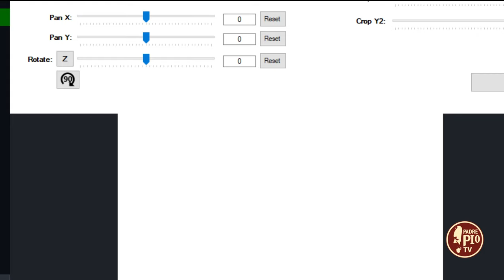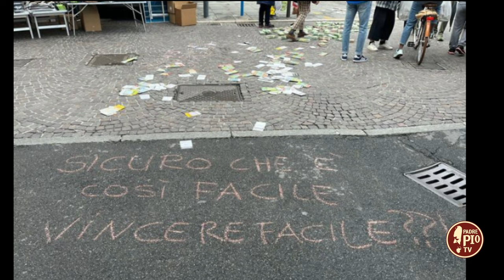Disturbo da gioco d’azzardo e sovraindebitamento (Just Today 29 Aprile 2024)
Calogero D’Alessandro, socio fondatore “Sub tutela dei”, psicologo, psicoterapeuta ci ha parlato del convegno che si è tenuto venerdì 26 aprile, presso il Palazzo vescovile di Agrigento, con il quale è stata presentata l’apertura del Centro di ascolto per le persone con problemi di ludopatia e sovraindebitamento.